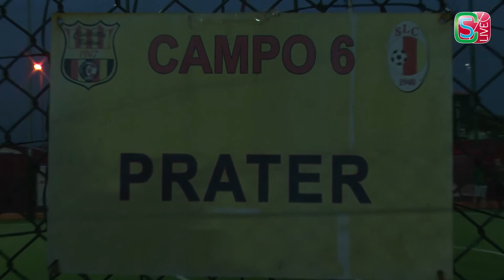Calcio a 5, Serie D: Night & Day - Eagles Tivoli, highlights e interviste